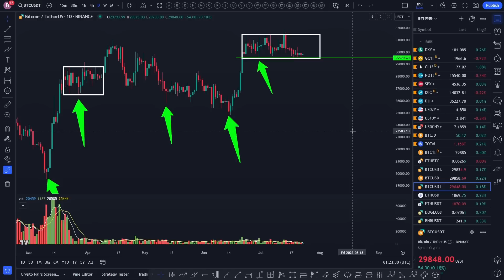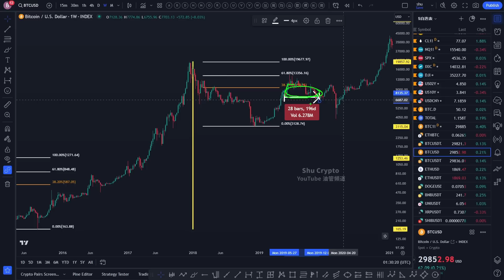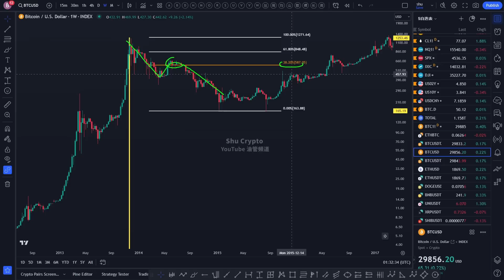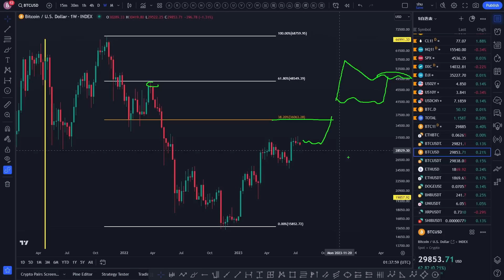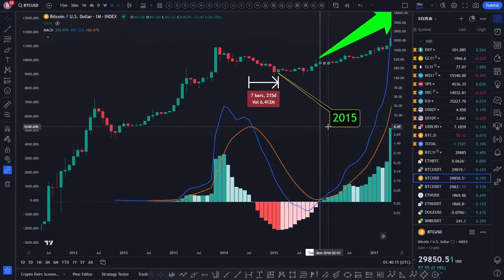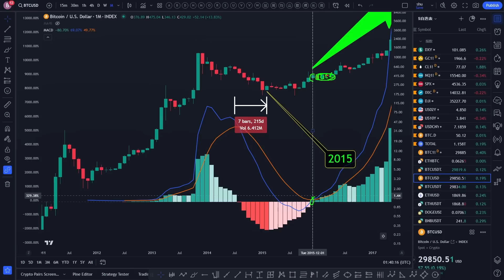比特币为什么不涨也不跌？因为382？BTC磨人行情何时结束？